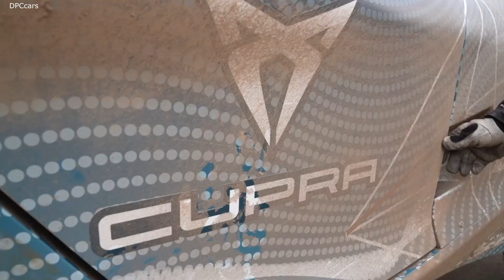CUPRA and Extreme E Electric Off Roader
The ABT CUPRA XE team is preparing for the Extreme E Racing Series, the off-road electric car competition in five locations on four continents

CUPRA driver Mattias Ekström will partner with Germany's Claudia Hürtgen at the wheel of the e-CUPRA ABT XE1

Finding a balance between performance and efficiency is the main challenge for the e-CUPRA ABT XE1 drivers and engineers

Data and experiences from the Extreme E series will assist CUPRA’s future electrification projects